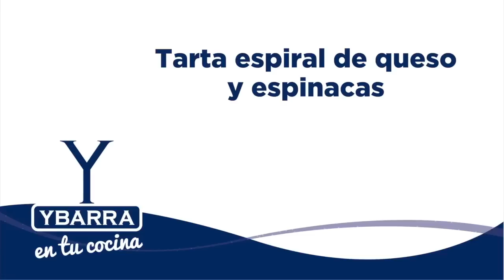Tarta espiral de queso y espinacas Ybarra - Recetas con hojaldre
Original y muy rica, nuestra tarta salada de verduras gustará a todos. La combinación de queso y espinacas es deliciosa para el paladar. Una receta cremosa y perfecta para compartir este verano.
Seguid el paso a paso de nuestro cocinero y veréis lo fácil que es de hacer. Si os gustan las recetas de hojaldre, os dejamos una selección de platos de nuestro blog.

Ingredientes:
400 gr de queso crema
1 bote de espinacas Ybarra
100 gr de nueces picadas
2 láminas de hojaldre
1 huevo batido